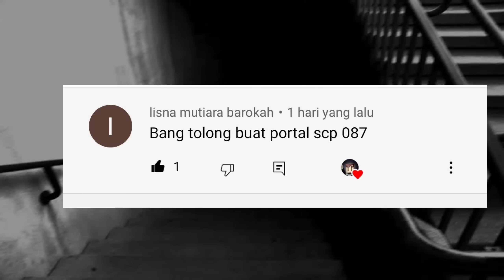CARA MEMBUAT PORTAL SCP 087 - MINECRAFT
Channel ke 2 UzeMing Official